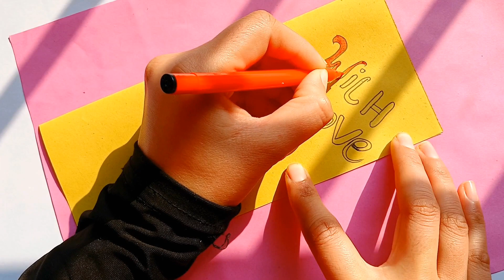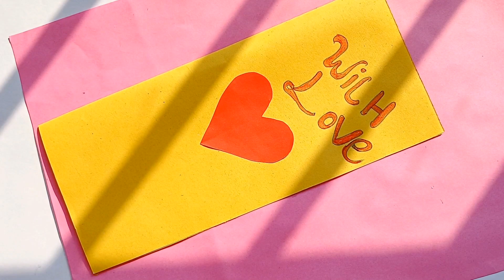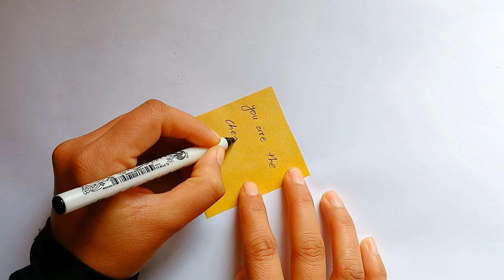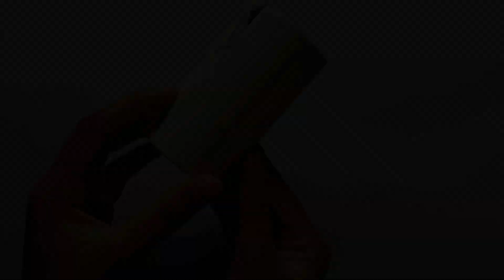6 EASY IDEAS | DIY Birthday gift idea | School Craft Idea/ DIY Craft/ Origami craft/paper gift idea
6 EASY CRAFT IDEAS | Cute gift idea | School Craft Idea/ DIY Craft/ Origami craft/paper gift idea